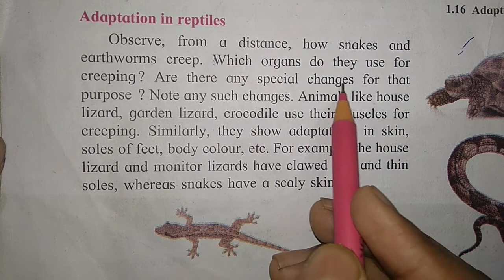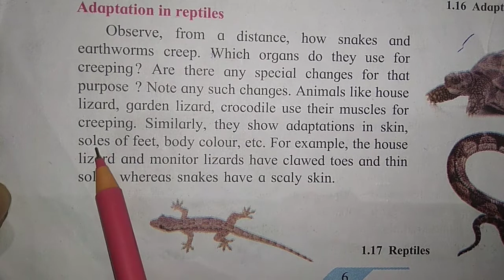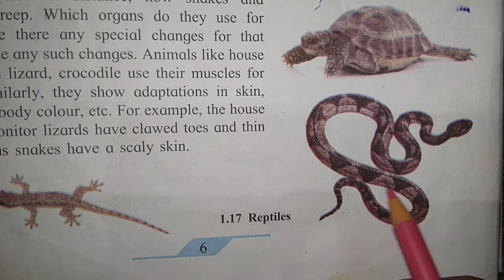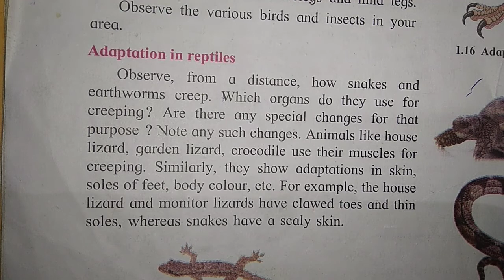Standard 7 science chapter 1"the living world adaptation and classification"adaptation in reptiles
Abdul Educare
  Let's Study!

content covered:

1) standard 7 science chapter 1"the living world adaptation and classification"adaptation in reptiles
2) standard 7 science chapter1 " the living world adaptation and classification"
3) adaptation in reptiles
4) ,Adaptation in retilians
5) Class 7 adaptation in reptiles
6)standard 7 chapter 2 science
7) class 7th
8) 7th science chapter 1 living world- adaptation & classification
9) 7th science lecture video